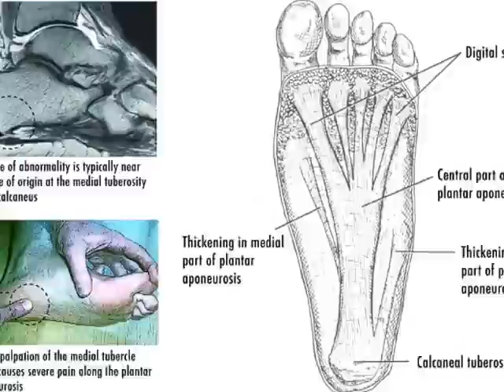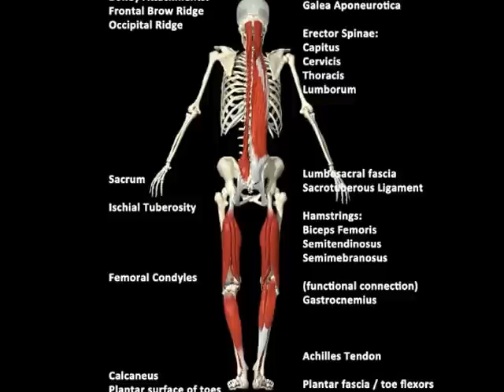Orthopedic Reflexology approach - plantar fasciitis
I was asked to explain how I approach (complementary) plantar fasciitis by a fellow UK colleague.
This is my answer.
The video was made during the preparation of the Diomedes mens handball team for an upcoming European qualification game.